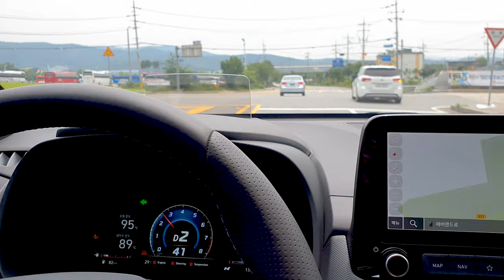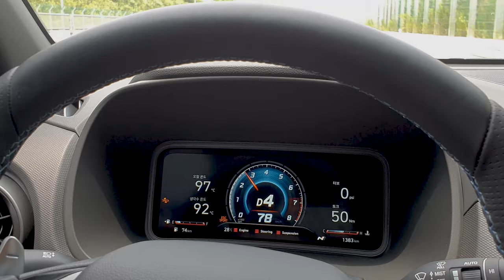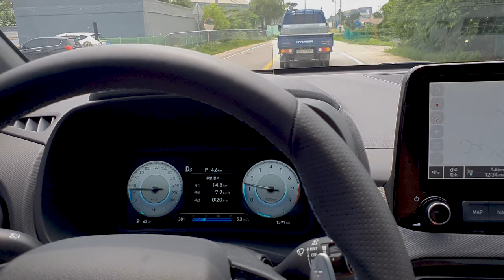[Driving] Kona N 짧은 시승 그리고 둘러보기 간단 영상 (Veloster N 비교)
20210706
KMSA에 찾아가 코나N을 타봤습니다~
생각없이 갔다가 스마트폰으로 찍은 영상이라 화질과 오디오가 좋지 않아
양해의 말씀 드립니다.